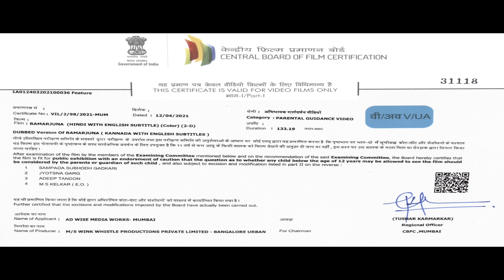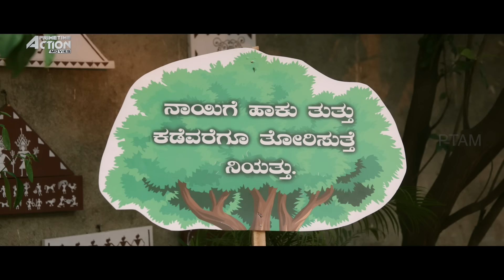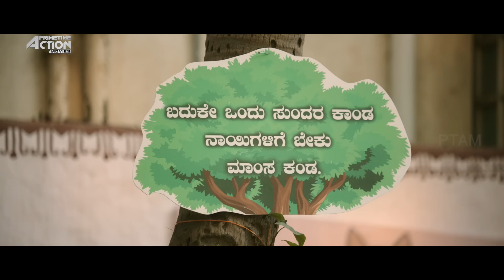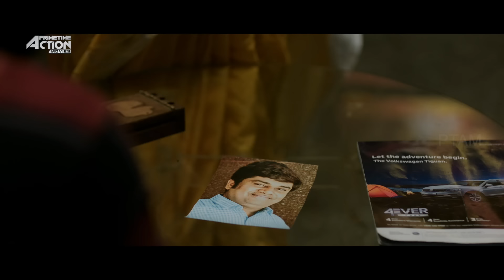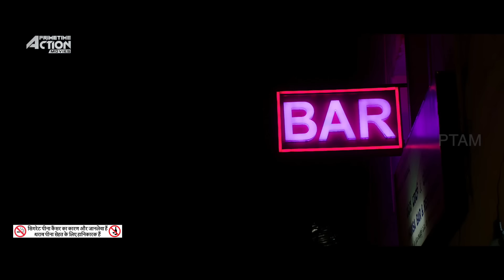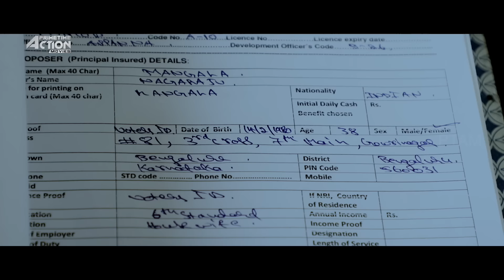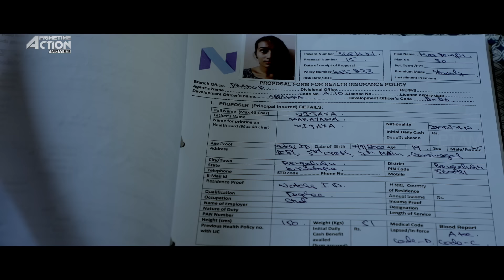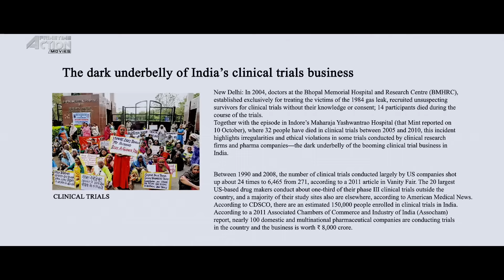DHARTIPUTA - Hindi Dubbed Full Movie | Action Romantic Movie | Anish Tejeshwar & Nishvika Naidu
Presenting Hindi Dubbed Full Movie HD "DHARTIPUTA" starring Anish Tejeshwar & Nishvika Naidu. Exclusively on @PrimetimeActionMovies

Credits:
Directed by Anish Tejeshwar
Produced by Anish Tejeshwar, Rakshit Shetty
Written by Anish Tejeshwar
Starring: Anish Tejeshwar & Nishvika Naidu
Cinematography: Naveen Kumar S
Edited by Sharath Kumar

Synospsis:
Ram is an insurance agent living in a slum area. He doesn't want any harm to come to the people he cares about. The movie revolves around what happens when the slum and the residents' lives are at risk.